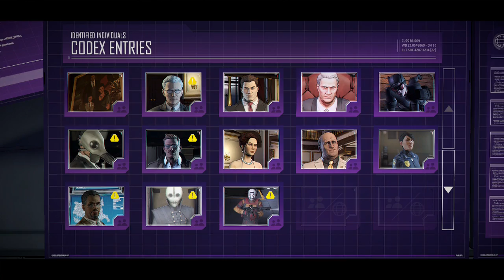Batman: The Telltale Series Ep.3 - New World Order pt2 Bruce loses Wayne Tech